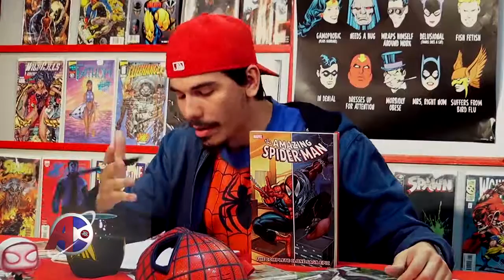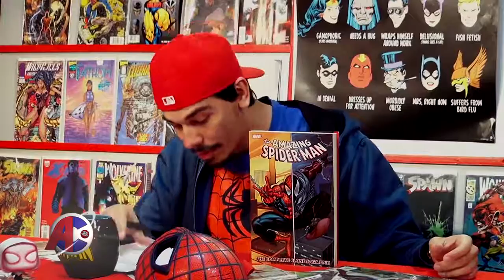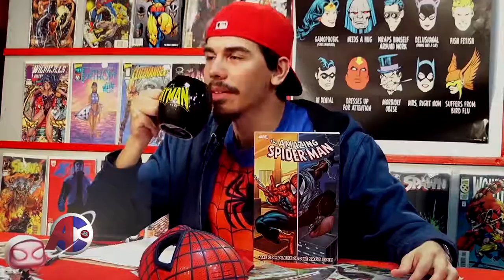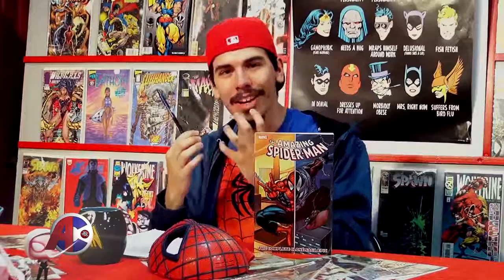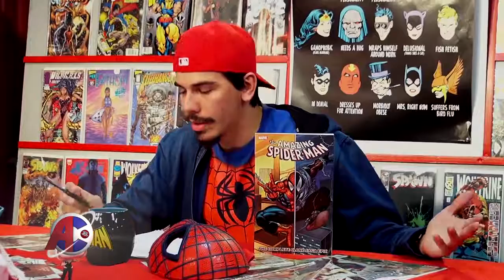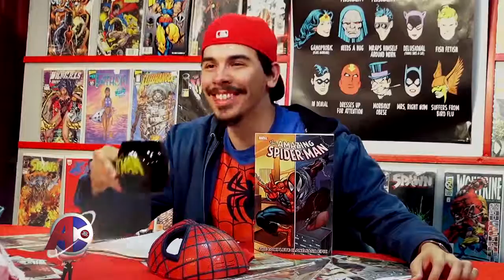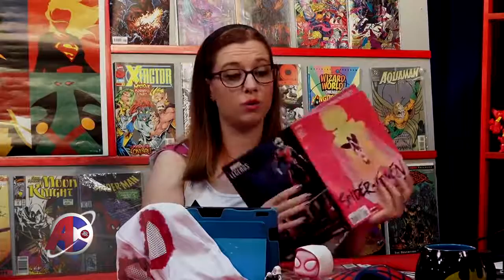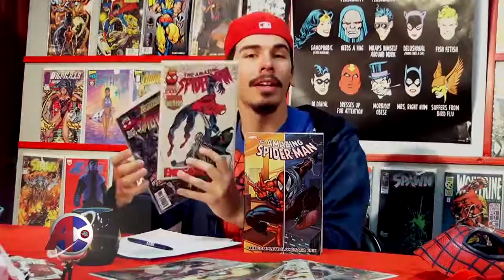Scarlet Spider vs Spider Gwen - Awesome Comics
Bryan, Walter and Aiyanna continue the vs series as the better alternate Spider-Man is debated. Who is better Spider Gwen or Scarlet Spider?